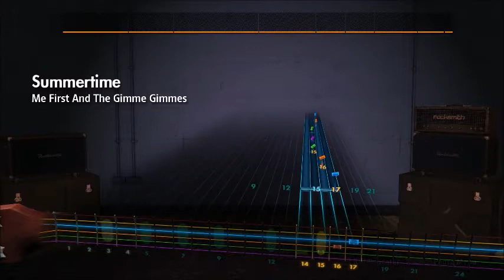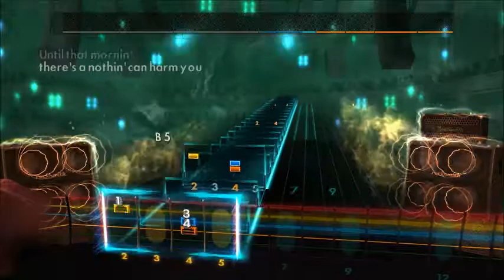Me First And The Gimme Gimmes - Summertime (Porgy And Bess Cover) (Lead) Rocksmith 2014 CDLC